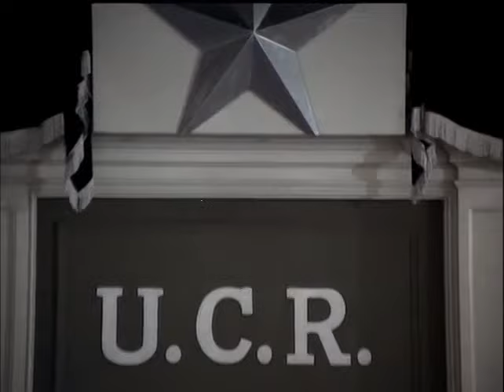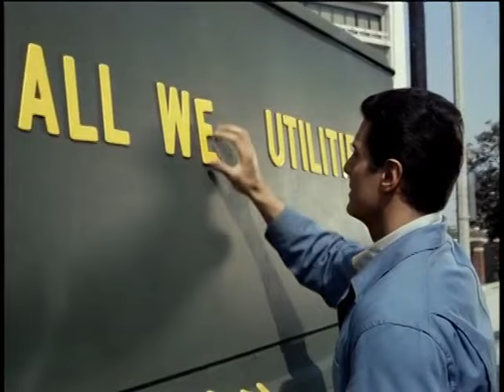Original Mission Impossible TV Series - Mini-Documentary - 2012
Great clips interspersed with interviews. Peter Graves, Martin Landau and Barbara Bain discuss heavily accented villains, technological gimmicks, LA filming locations, and the cast's camaraderie. The series premiered 50 years ago this month.